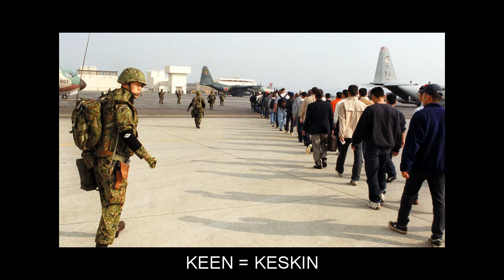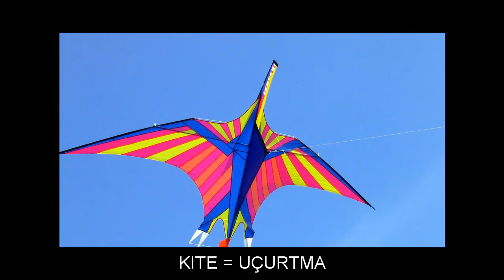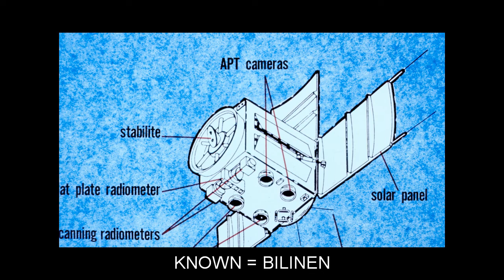"K" Flashcards: Level 1 - İngilizce for Turkish Speakers.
Vocabulary words included: KEEL=GEMI OMURGASI; KEEN=KESKIN; KEEP=GEÇIM; KEEPER=BAKICI; KEEPING=KORUMA; KERNEL=ÇEKIRDEK; KETTLE=ÇAYDANLIK; KEY=ANAHTAR; KEYBOARD=KLAVYE; KEYNOTE=ESAS NOTA; KEYSTONE=ANAHTAR TAŞI; KHAKI=HAKI; KICK=TEKME; KID=OĞLAK; KIDNEY=BÖBREK; KILL=ÖLDÜRMEK; KILLER=KATIL; KILN=FIRIN; KILOGRAM=KILOGRAM; KIN=AKRABA; KIND=ÇEŞIT; KING=KRAL; KINGDOM=ALEM; KIP=UYUMAK; KISS=ÖPMEK; KITE=UÇURTMA; KITTEN=KEDI YAVRUSU; KITTY=KEDICIK; KNEE=DIZ; KNIFE=BIÇAK; KNIGHT=ŞÖVALYE; KNITTING=ÖRGÜ; KNOB=TOPUZ; KNOCK=VURMAK; KNOT=DÜĞÜM; KNOW=BILMEK; KNOWLEDGE=BILGI; KNOWN=BILINEN; KOALA=KOALA; KORAN=KURAN